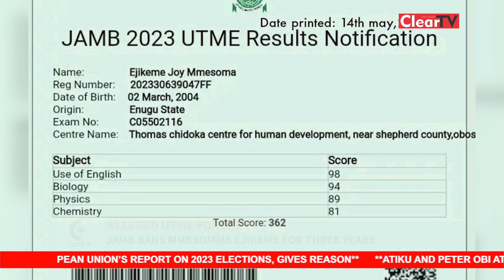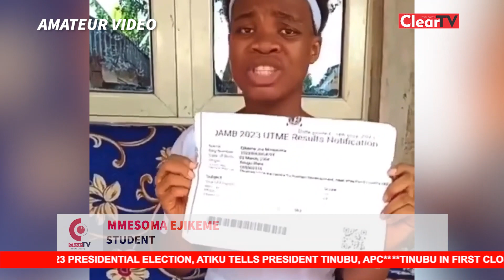Alleged UTME Forgery - JAMB Bans Mmesomma Ejikeme For Three Years